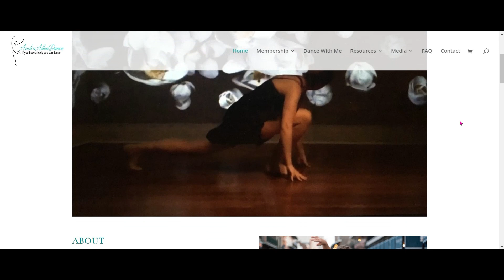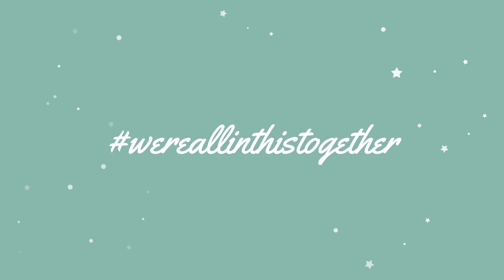Teaching Dance Online - Interview with Virtual Dance Business Coach Audra Allen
Remember, we're all in this together!
Share you favourite tips and resources in the comments.